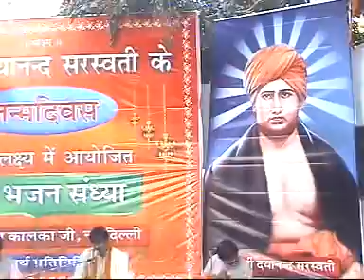Bhajan | Rishivar Tere Bina || Arya Samaj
Bhajan by Kanchan Kumar Ji -  Rishivar Tere Bina (Swami Dayanand Janamdivas Bhajan Sandhya organised by Delhi Arya Pratinidhi Sabha in Arya Samaj Kalika Ji, New-Delhi, India)